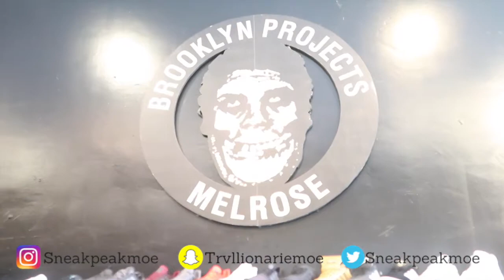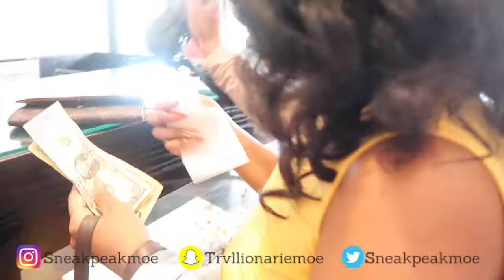$150 CHALLENGE ON FAIRFAX/MELROSE | (Supreme, BAPE, St. Laurent, Off-White, Etc. )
In this video, We are in LA for the very first time and decide to do a $150 challenge. We go into stores with Hypebeast items and see what kinda steals and deals we could come up with! ☆Let's get this video to 30 likes!☆

Ya MOMS Favorite Sneakerhead Sneakpeakmoe with another FYEEEE Video!!

`yes, I am a Female!

⬇ My Dimensions  ⬇

Height: 5'5
Weight: 160lbs
Waist: 33
Shirt Size: S/M
Shoe Size: 6.5/7

Thanks for joining the Sneakpeak Family and If you haven't what are you waiting for. I love you guys and stay tune for the next video !!!